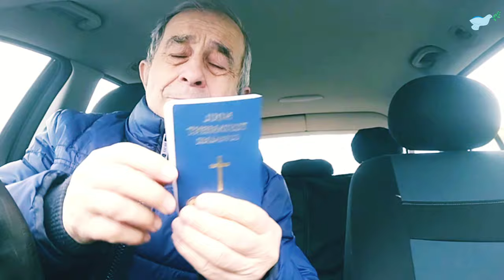Fratilor Sa Nu Mai Pacatuim-Sfarsitul Tuturor Lucrurilor Este Aproape !!!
Un Mesaj Pentru Anul 2024-Gheorghe Avram-Sfarsitul Tuturor Lucrurilor Este Aproape

Iată, Eu stau la uşă şi bat. Dacă aude cineva glasul Meu şi deschide uşa, voi intra la el, voi cina cu el si el cu Mine."...

📖Fiindcă atât de mult a iubit Dumnezeu lumea, că a dat pe singurul Lui Fiu, pentru ca oricine crede în El să nu piară, ci să aibă viaţa veşnică.Ioan 3:16

🆘Daca vrei sa cunosti mai multe despre Dumnezeu si sa il primesti in viata ta iti putem fi de folos si poti intra pe grupul de Telegram s-au Whatsapp de mai jos. Binecuvantari !!!

⤵️Daca vrei sa colaboram ai o marturie ,o cantare ,poezie vis si vrei sa publicam ne poti contacta mai jos

 Daca ti-a placut poti distribui si la prietenii tai.Dumnezeu sa te binecuvinteze

Thank you very much for listening and for leaving feedback. Every single day I am completely astonished by all your warm support and it really inspires me to work even harder on my. Have a wonderful day or evening!

CIBI